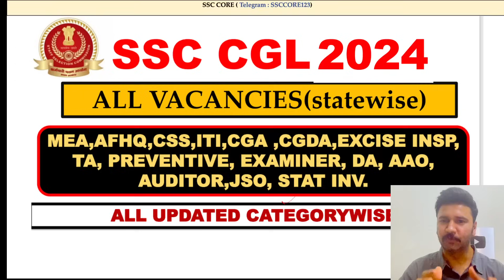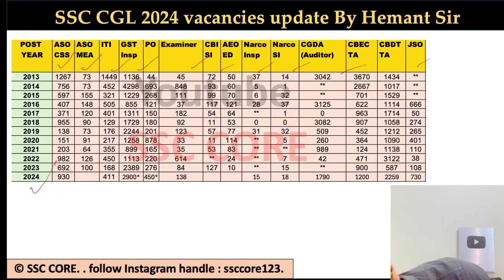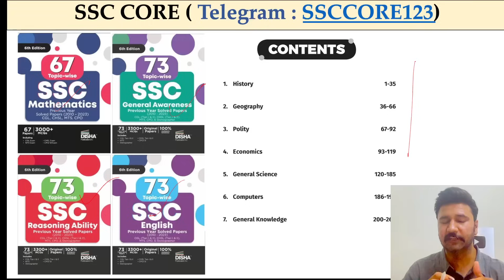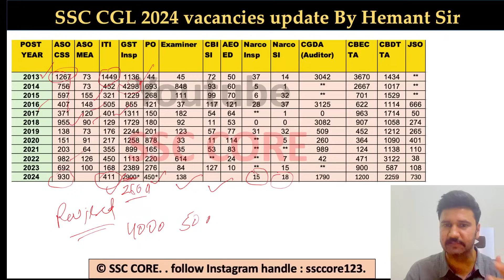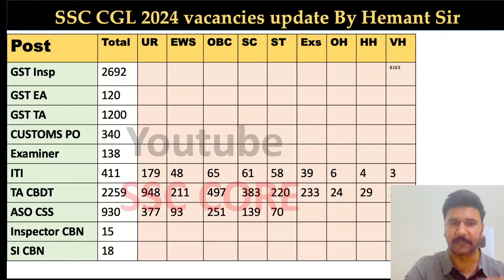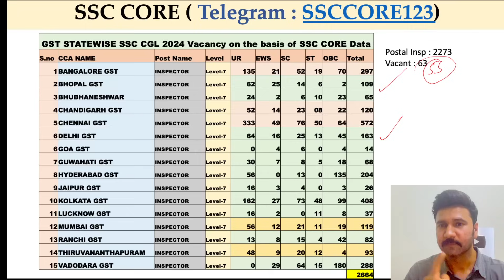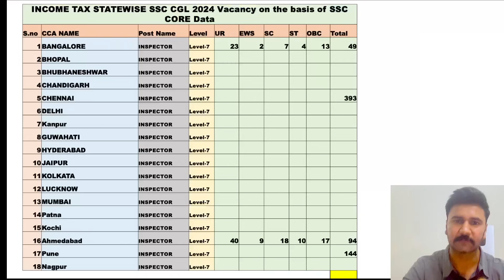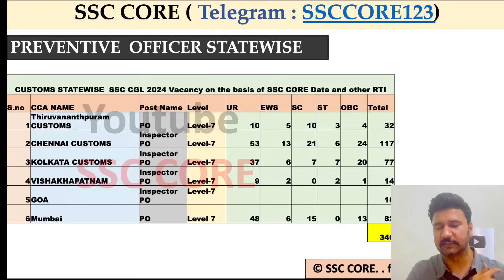SSC CGL 2024 Bumper Vacancies || Highest in 10 years || Statewide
SSC CGL 2024 All statewise vacancies..Bumper Vacancies..Highest in 10 years

SSC CGL 2024 Big update.. Vacancies kafi jyadaa hai..

Sub Inspector  Narcotics  Profile

About my background :

I  Hemant Gupta working as Inspector in central gst and customs in my hometown from SSC CGL exam..I have worked in excise department for 5 years , in Income tax department for 2 years and in defense Department for 6 months. I am a passed out of Hindu college , DELHI University and National University of Forensic Science (Min. of Home Affairs). I like to do Yoga , hit the gym and read novels, listen good music.

SSC CGL 2024 VACANCIES UPDATE
Kya vacancies increase Hongi

ssc cgl 2024 study material

😭PA SA post Profile in detail.

😍Income tax Inspector Profile

💕ASO MEA Profile

😔SAA MES

😒CBI SUB INSPECTOR

♻️ASO CSS PROFILE

🤪Gst Customs Profile.

INSPECTORS strategy for SSC EXAMS

ssc cpo 2024 preparation kaise karein.

ssc cgl 2024 statewise vacancies